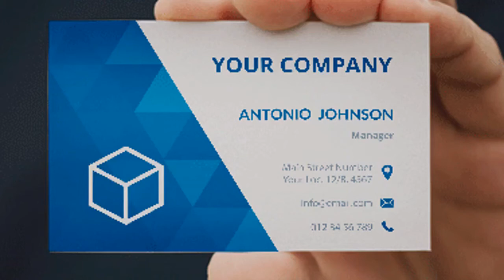Design & Print - Quality Printing at your Doorstep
Currently we are offering our services in in Pakistan only. We will provide you printing services at very reasonable cost with home delivery.